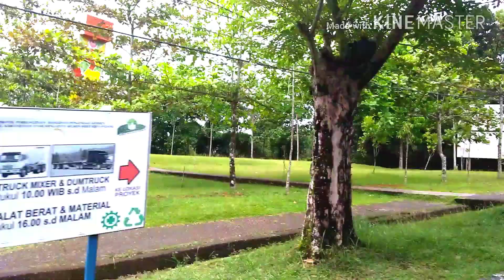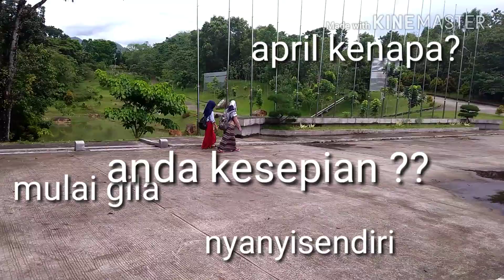Ke Universitas Andalas With Anak Saksi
Jadi kami itu kesana mau liat liat kampus yang di padang salah satunya itu di Unand atau universitas Riau, kami gak selalu traveller aja tapi kami juga melihat lihat kampus yang disana. Pokoknya liburan aku havefun banget disana klian bisa pelajari apa arti pertemanan dalam perjalanan,kalian merasakan keluarga kedua dalam situ. Kehangatan pertemanan yang asik dan kalian juga bakal paham apa arti senior dan junior maupun rekan.